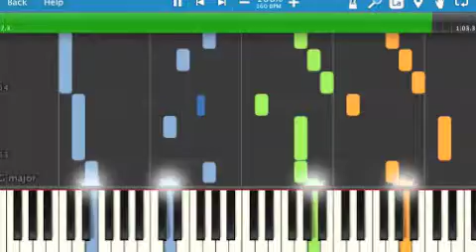We Wish You a Merry Christmas - (Piano Trio) - Arranged by Lisa Donovan Lukas